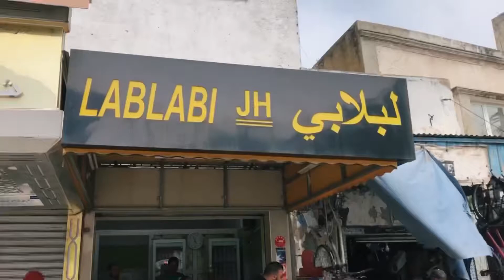كسكروت لبلابي بنزرتي بنة عالمية 👌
!!! جولة اكل الشوارع في مدينة بنزرت 🔥 الأكل البحري و الكسكروت لبلابي

 بنزرت مدينة جميلة موقعها أقصى شمال افريقيا و أكلها البحري المتنوع مع الكسكروت اللبلابي الفريد من نوعه😘

dhouk tohsel

Wissaa

Farouk